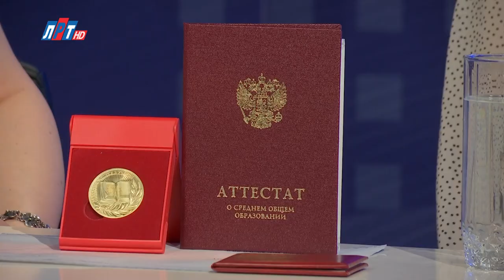Анна Никитина и Лилия Цуман в программе "Открытый диалог" от 10 июля 2024 г.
Анна Никитина, ученица 4-го лицея г.о. Люберцы, набрала за ЕГЭ по русскому языку, истории и английскому 298 баллов. Это лучший результат по округу.

В новом выпуске программы "Открытый диалог" Анна рассказала, как ей удалось достичь такого результата, а также поделилась в какой университет планирует поступать. Вместе с ней к нам в студию пришла Лилия Цуман, учитель русского языка и литературы 4-го лицея г.о. Люберцы.